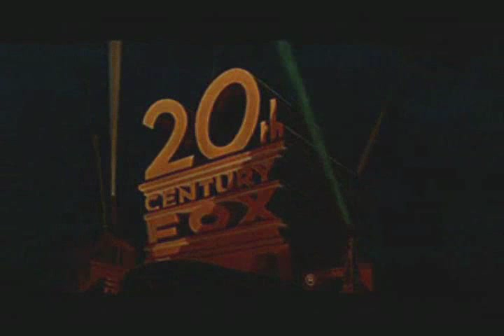20th century-fox Video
Enjoy! I got both the video and audio from the int'l jingle collection and put every thing in Windows Movie Maker.